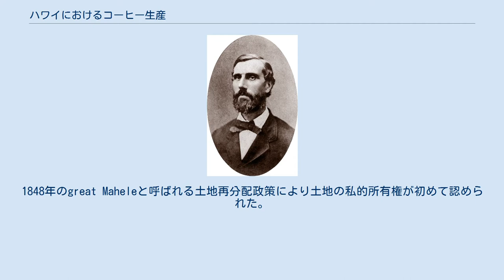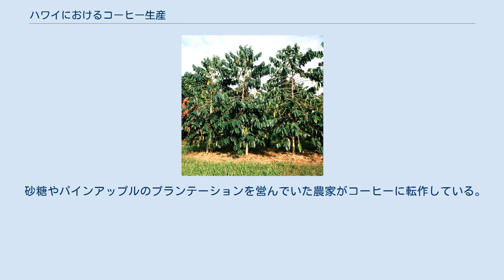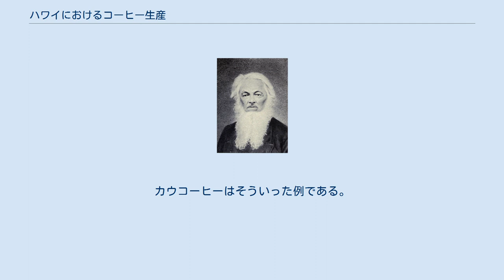ハワイにおけるコーヒー生産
ハワイ州はアメリカ合衆国において唯一のコーヒーの商業的な生産が可能な州である（但し、プエルトリコなどアメリカ合衆国の海外領土でも栽培が行われているところがある。）。
また、カリフォルニア州サンタバーバラとジョージア州でも試験的なコーヒー栽培が行われている。
 サミュエル・ラグレスはコナ地域に1828年にコーヒーをもたらした。
 フランシスコ・ド・ポーラ・マリンは1813年1月21日の航海日誌にオアフ島にコーヒーの種を蒔いたと記している。
しかしこの種がその後どうなったかについてはあまり多くのことはわかっていない。
1825年にHMSブロンド号でハワイを訪れたジョン・ウィルキンソンはブラジルのコーヒーの苗を植えた。
ハワイの指導者ボキはオアフのマノア渓谷に土地を与えた。
しかしウィルキンソンは1827年3月に死去し、コーヒーの灌木も成長しなかった。
切り枝がいくつかホノルルに持ち込まれ、またマニラからイギリスの領事リチャード・チャールトンによって新たな苗木が持ち込まれた。
 より多くの木が1828年または1829年にホノルル近郊のカリヒ、ヌイ渓谷に植樹された。
ハワイ島ではヨーゼフ・グッドリッチが自給自足的な生活を営むヒロミッションを創設するためにコーヒーを植樹した。
グッドリッチはヒロで12年以上にわたって植樹を続け、ハワイ人にミッションのための資金源と彼らの食事用の野菜とトロピカルフルーツのために指導を行った。
 サミュエル・ラグレス（1795年 - 1871年）は、1928年7月にハワイ東部のヒロから西部のカヒコル教会に移った際に、コナ地域に切り枝を持ち込んだ。
確立するまでには時間がかかったが、最も成功を収めた。
 コーヒーの商人のパイオニアヘンリー・ニコラス・グリーンウェル （1826年 – 1891年） カウアイ島における初期の商業的投資は1836年に始まったが、1845年には失敗に終わった。
カウアイ島とハワイ島の最初の生産高の記録は1845年のものであり、僅か248ポンドであった。
1848年のgreat Maheleと呼ばれる土地再分配政策により土地の私的所有権が初めて認められた。
一時はマウイ島の多くの土地でコーヒーが栽培されていたが砂糖やその他の作物に転作された。
特にカイガラムシによる虫害によって他の島々でも多くのコーヒーの灌木が被害を受けた。
コナ地域の勾配はカイガラムシの生息に適さなかったため被害を受けず、ハワイにおけるコーヒー生産の中心地となった。
コナコーヒーはその名の通り、コナでのみ生育するコーヒーである。
 1873年、ウィーン万国博覧会において、コナの商人ヘンリー・ニコラス・グリーンウェルが「コナ」の知名度を高めたとして優秀賞を受賞した。
1880年頃、ジョン・ガスパルは最初のコーヒー製粉所をハワイ島のケアラケクア湾近くに設立した。
1892年、グアテマラコーヒーがドイツ人農園主ヘルマン・ヴィデマンによってハワイに導入された。
またこの頃、テントウムシの蔓延を抑制することが可能になった。
 アメリカ合衆国がハワイを併合した1898年、関税が引き下げられたため、砂糖の生産が拡大した。
このために、コーヒーの灌木が伐採されることもあった。
1899年から1900年にかけてコーヒーの価格が暴落したため、残っていたコーヒープランテーションも全滅した。
1916年のコーヒーの生産高は約2.7万ポンドにとどまる一方、砂糖の生産高は向上を続けた。
その後、1917年に始まった第一次世界大戦と1918年のブラジルでの霜害によって世界的なコーヒー不足となり価格は上昇した。
 砂糖のプランテーションで働いていた日系人労働者は雇用契約満了後、しばしばコナで小規模な農園を営むようになった。
1922年までにコナ以外のハワイのコーヒープランテーションは消滅した。
1930年代の世界恐慌により価格が暴落し多くの農家が債務不履行に陥った。
第二次世界大戦後、南米は再び霜害に見舞われ、1950年代に再び価格が上昇した。
1957年には最盛期を迎え、生産高は18万ポンド超に達した。
 1970年代までに、観光産業に労働者が流出し、生産は下落していった。
1990年代に砂糖やパインアップルのプランテーションが閉鎖されたため、コーヒー産業は緩やかな回復傾向にある。
 ハワイのコーヒーノキ 標高700フィート (210 m)から2,000フィート (61...